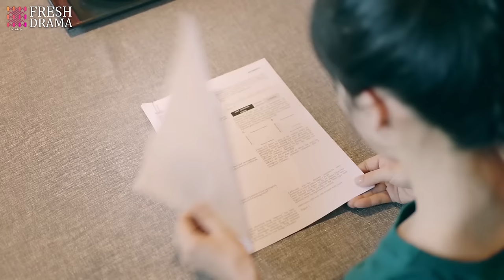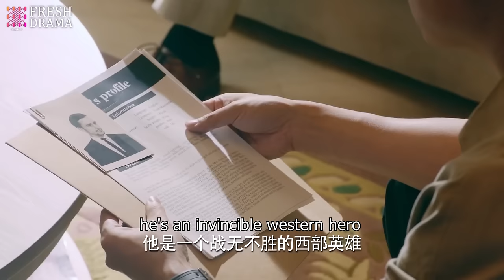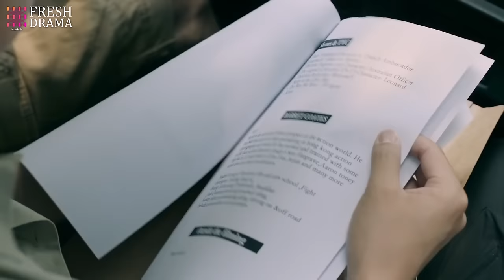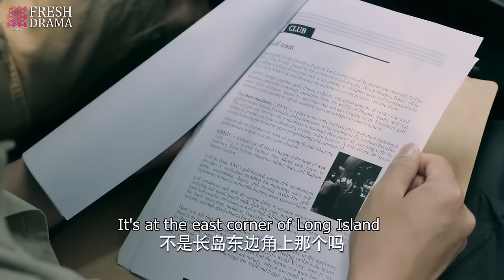《閃婚老公是億萬總裁》EP02 窮姑娘異國被欺凌💢冷面霸總強行同居佔有她👏歡喜冤家親密熱吻擦出火花💘💚xiaozhan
Drama title：《閃婚老公是億萬總裁》|《My Flash Marriage CEO is Billionaire》
Starring：肖战、李念、朱雨辰、毛林林、毛毅
Synopsis：1980年代，以趙小青、肖戰等為代表的，出身不同、性格迥異的國內高校學生，意氣風發地踏上了的海外留學旅程。 趙小青在海外留學始終心懷理想始終堅守初心，為愛義無反顧，與肖戰在創業之路相互扶持、不離不棄，直到最後互相成就。 而肖戰在從出國留學到歸來創業的過程中，不斷披荊斬棘闊步前進。 二人在這個機會與挑戰並存的時代裡，他們蓄勢待發，共同開啟海這邊的旅程。